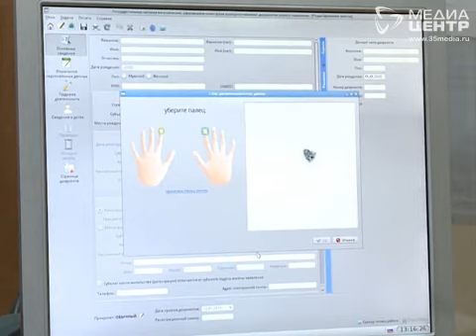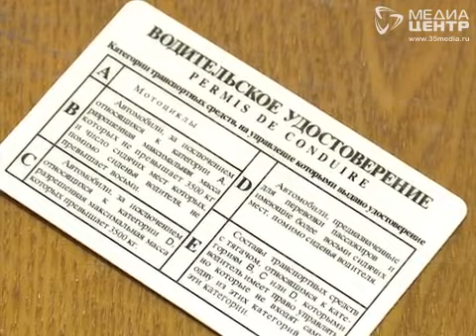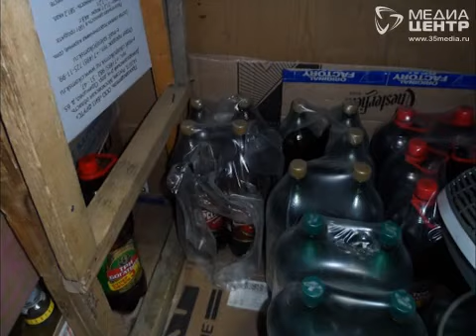Новый год традиционно принес множество изменений в законодательстве